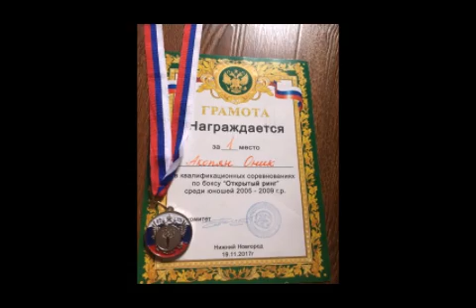Спорт альтернатива вредных привычек.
Мы за спорт